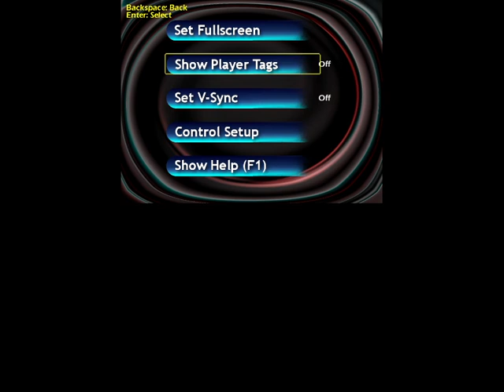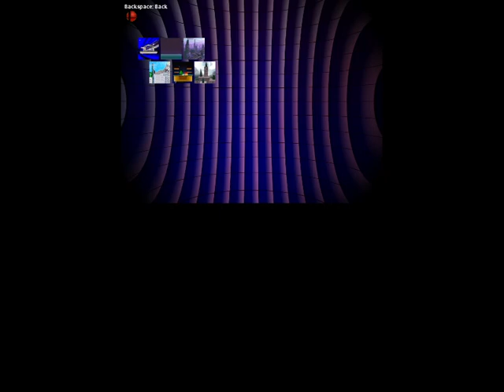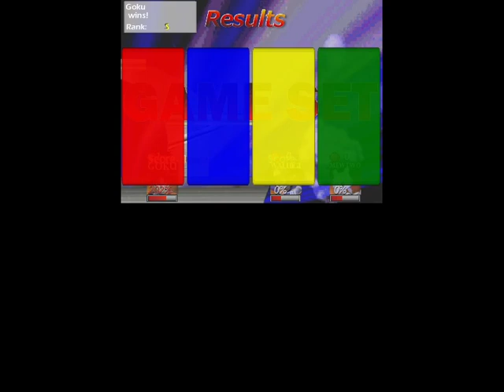If someone ported Crusade 0.1 to the DSi